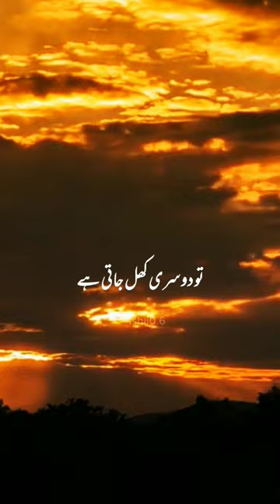Ajmal raza qadri aesthetic bayan (slowedreverb) ☄️